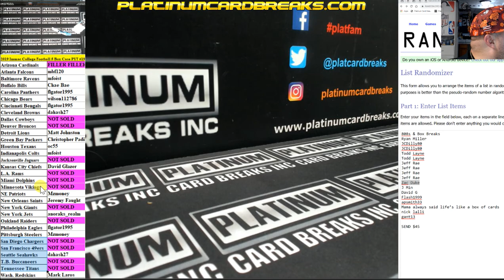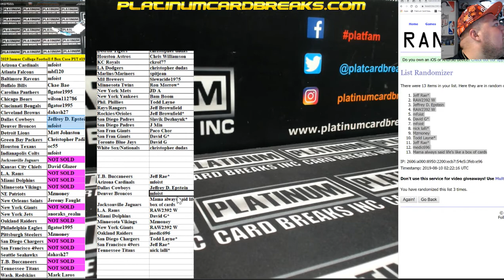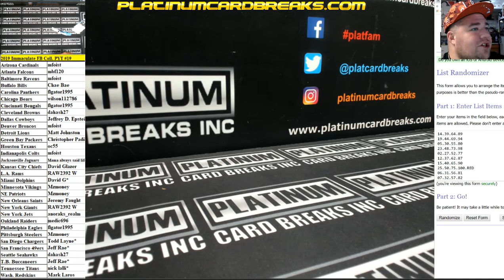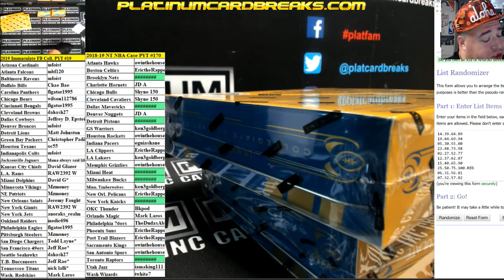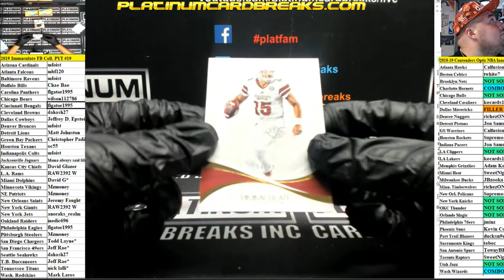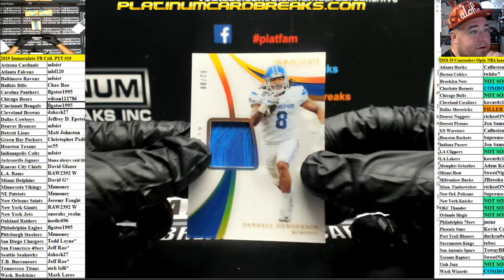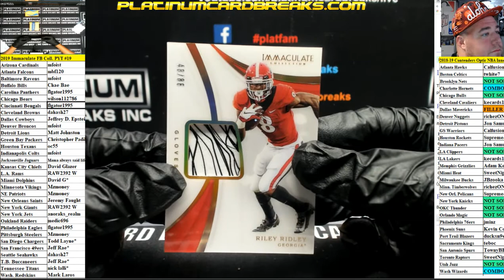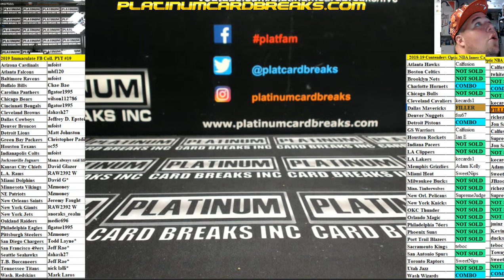2019 Immaculate FB Coll PYT #19